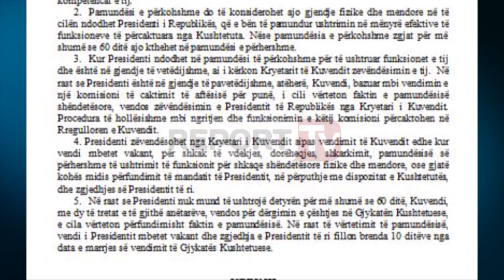Report TV - Ligj Organik për Presidentin ja si mund të shkarkohet/Drafti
Për herë të parë, për institucionin e Presidencës, do të ketë një Ligj Organik.

Ai konkretizon kompetencat kushtetuese dhe rregullat e bashkëpunimit me Kuvendin, Kryeministrinë dhe organet e drejtësisë.